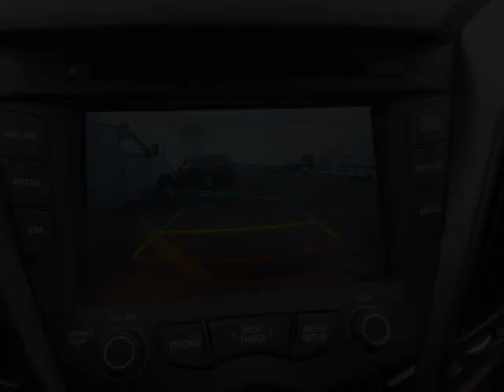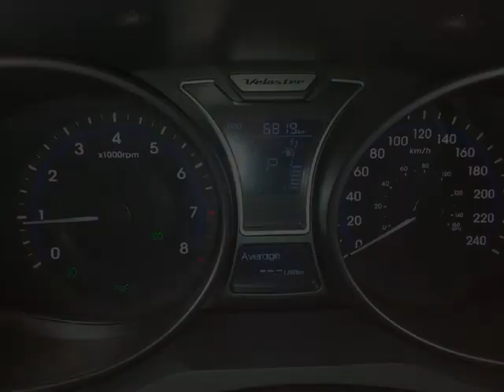Sterling Ford - 2013 Hyundai Veloster Turbo w/ NAV & LEATHER *ONLY 6819 KMS*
Sterling Ford - 2013 Hyundai Veloster Turbo w/ NAV & LEATHER *ONLY 6819 KMS* F/O